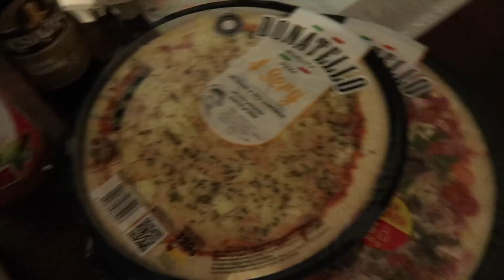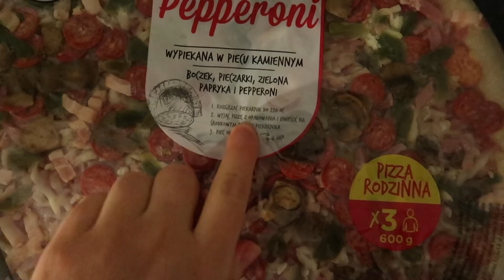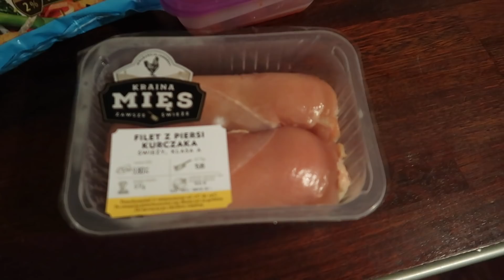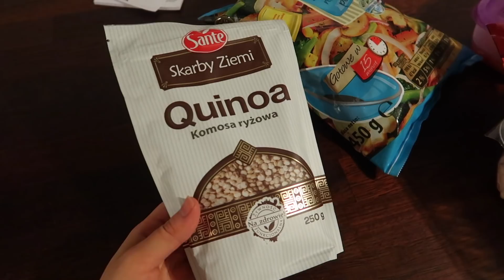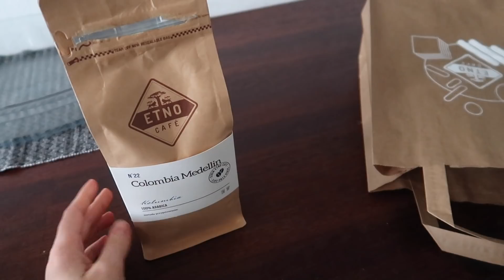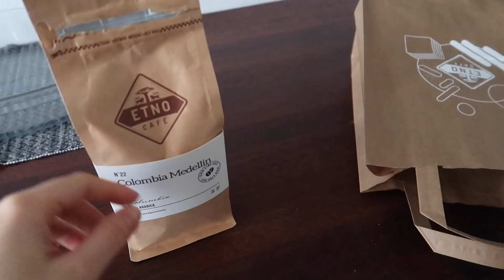VLOG: МАМОЧКА ПРИЛЕТЕЛА, 14 ФЕВРАЛЯ | carrypingwin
Мама в гостях, готовка, день влюбленных 💕